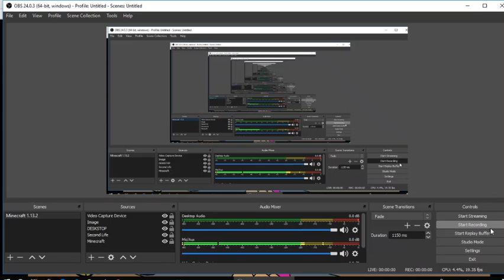aladdin 2 return of jafar aladdin gives a bunch of flowers to jasmine comedy world version